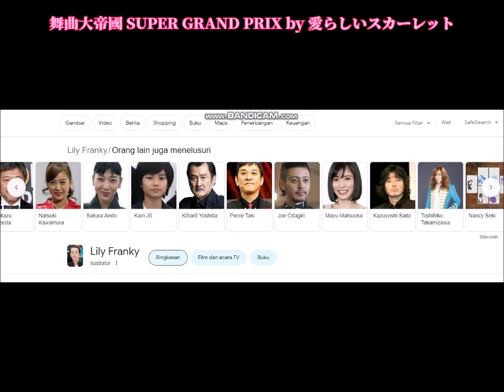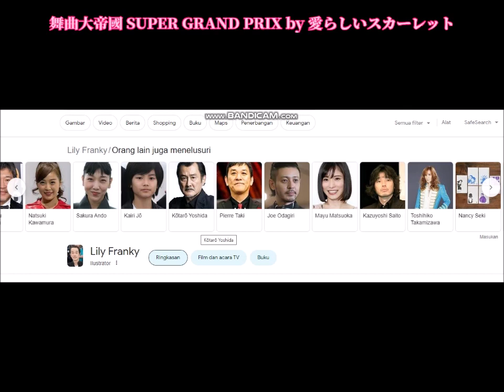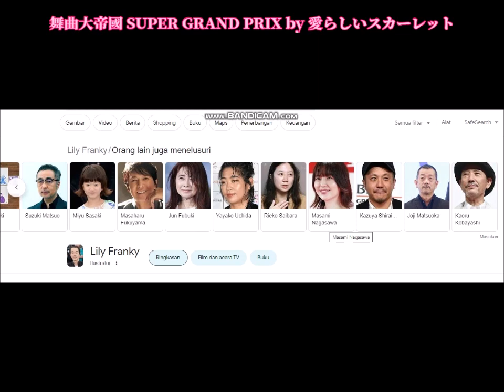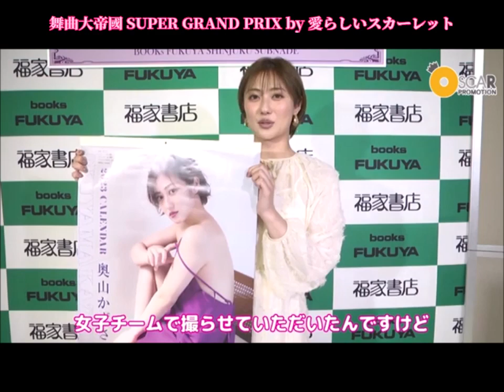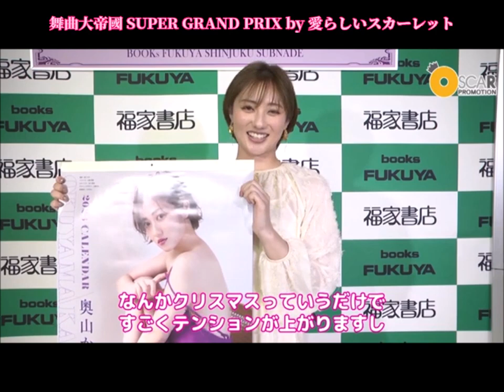スナックラジオ: 舞曲大帝國 SUPER GRAND PRIX by 愛らしいスカーレット with あかせあかり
チームスカーレット
奥山かずさ、 鶴嶋乃愛、 南里美希、 敦士、 大場美奈、 斎藤愛莉、船木誠勝、高岩成二、 駿河太郎、  あかせあかり、 浜津智明 。